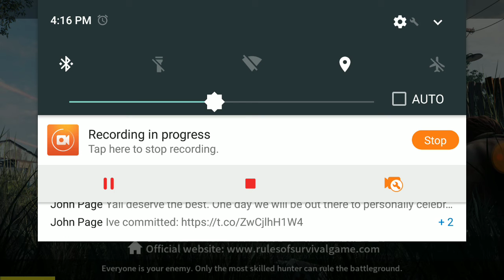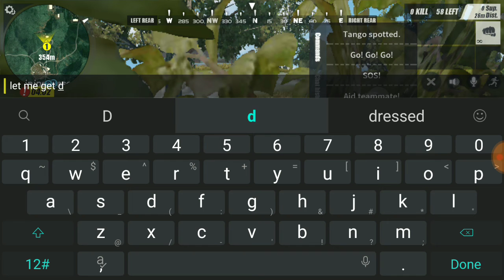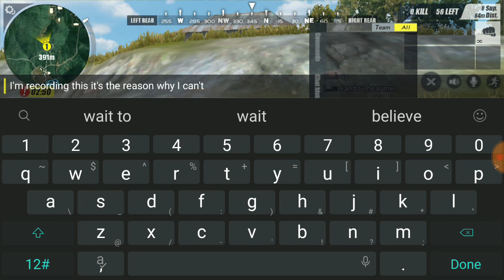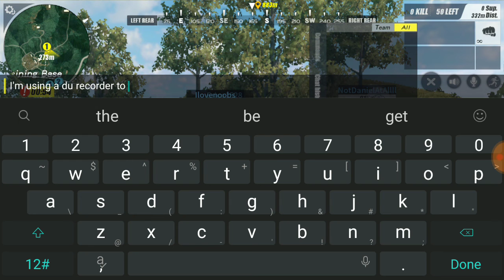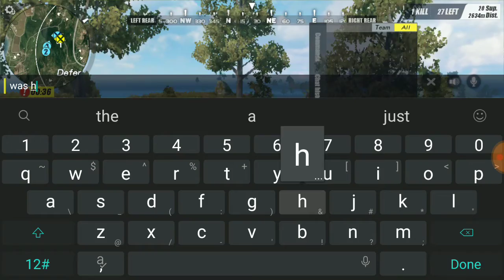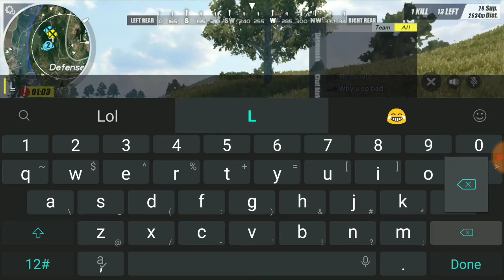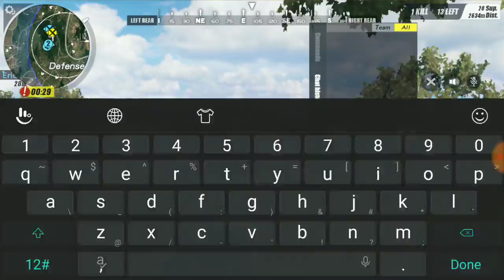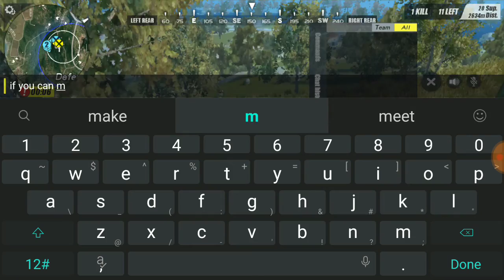Pubg rules of survival episode 28